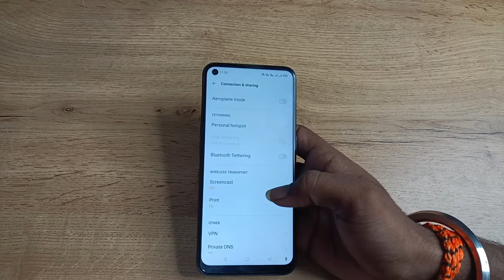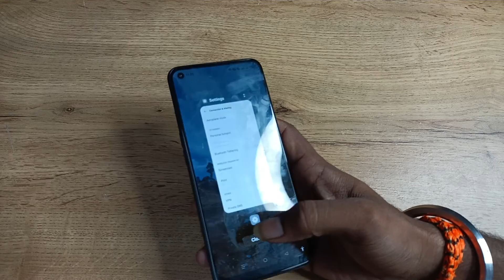how to change hotspot password in oppo f19, oppo me hotspot password Kaise Change Kare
past